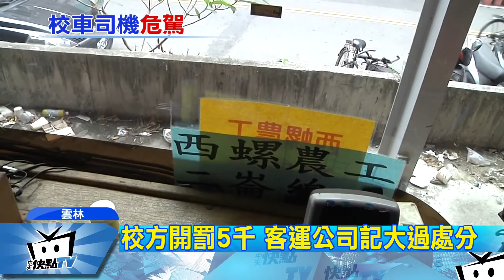20170329 1203 玩命校車！司機講電話 單手駕車引眾怒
臉書上流傳一段影片，指出開車駕駛是雲林縣一所農工的校車司機，PO文還說，這名司機多次發現他，邊開車邊講電話，校車當時是滿車，目擊者說，這已經嚴重影響學生權益，除了校方開罰5千元， 客運公司也對司機記大過處分！